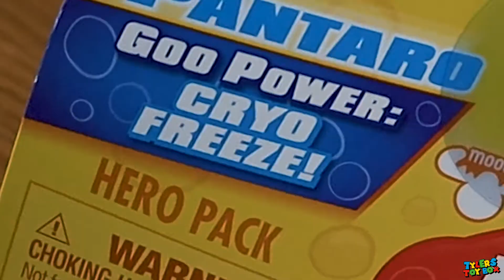UNBOXING HEROES OF GOO JIT ZU! Blazagon Pantaro Wolfpain Sahario TyGoo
Tyler and his Dad check out the new HEROES OF GOO JIT ZU!!  From Moose Toys!  These things are gooey, stretchy, and awesome!!

TOYS OUT NOW!!

The Heroes of Goo Jit Zu are the squishiest, stretchiest and gooiest action figures ever! Every character has a unique goo filling with a different texture and feel. There are 13 Goo Jit Zu Heroes to collect across the single packs!

You can stretch and squish your Goo Jit Zu Heroes and they will always come back to their original shape!

This is a new way to battle with your GOO! There's no mess!

This is the first episode of the Heroes of Goo Jit Zu cartoon. Watch Thrash, Blazagon, Pantaro and more battle it out against Rockjaw and the evil Wilders!

*CAN YOU COLLECT THEM ALL?*

PREORDER NOW!!!

Blazagon the Dragon is super Gooey! When you squeeze him, his yellow water beads inside bulge through his red skin.

Thrash the Shark is super stretchy and gooey. See how far you can stretch him and then he returns to his original form.

Tygor the Tiger is super squishy and filled with slime! When you squeeze him his insides radiate light.

Wolfpain the Wolf is super crunchy. Try crushing his bones inside.

Pantaro the Panther is super mushy and squishy. When you squeeze him, his blue gooey insides bulge through his white skin.

Sahario the Lion is super sandy and stretchy. When you stretch him, his sandy insides break apart.